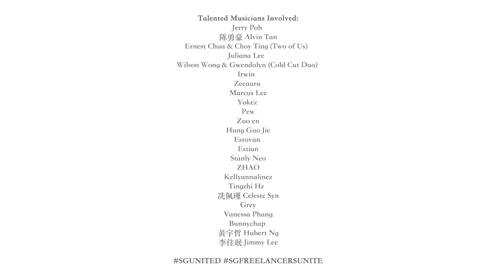[Home] by 26 Singaporean Singers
“Stars Don’t Shine Without Darkness”

While we go through the “Circuit Breaker” phase together, on behalf of the community of musicians, we would like to thank all our frontline workers, people providing essential services, our Singapore government, as well as all Singaporeans who have contributed to this battle together. We have gone through so many battles together as one, let’s get through this together as one Singapore.

A huge shoutout to all musicians who lent your voices to this project. Thank you for spending time at home to work on it. Spent multiple sleepless nights figuring out how to manage this project, but it’s amazing how technology has allowed us to work on this remotely from all over Singapore. Proud to say, we tried out best! To all other freelancers out there, stay strong! We will get through this together.

If you do see anybody who needs positivity, give it to them. It can be a text, a simple word of encouragement.

Here’s a cover of “HOME" from 26 Singaporean musicians - Thank You To Everybody who have contributed in a way or another.

Just by staying HOME, you make a difference.

这段期间发生了好多难过和不安的事情。
但是在我们当中出现了好多平凡却不平凡的英雄， 谢谢你们。 在这段疫情期间，大家也非常辛苦地一起奋斗努力。这首歌想要献给我们的前线人员，为我们付出的大家，以及照顾我们的国家政府。 辛苦您们了！
也恳请大家这段期间 Stay At Home， 也注意安全，勤洗手！

Music Video Editor: 李佳珉 Jimmy Lee
Music Producer: 黃宇哲 Hubert
Vocal Producer: JYPHAN

Talented Musicians Involved:
Jerry Poh
陈勇豪 Alvin Tan
Ernest Chua & Choy Ting (Two of Us)
Juliana Lee
Wilson Wong & Gwendolyn (Cold Cut Duo)
Irwin
Zeeaura
Marcus Lee
Yokez
Pew
Zuo en
Hung Guo Jie
Estovan
Estian
Stanly Neo
ZHAO
Kellyannalinez
Tingzhi Hz
冼佩瑾 Celeste Syn
Grey
Vanessa Phang
Bunnychap
黃宇哲 Hubert Ng
李佳珉 Jimmy Lee